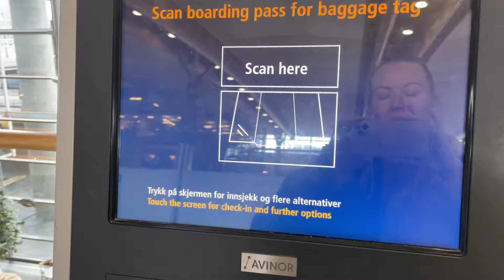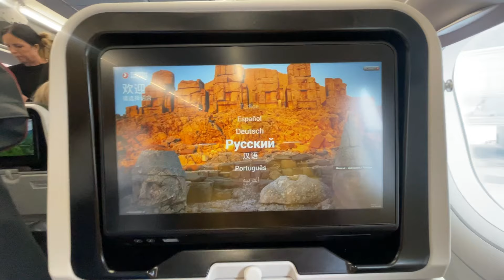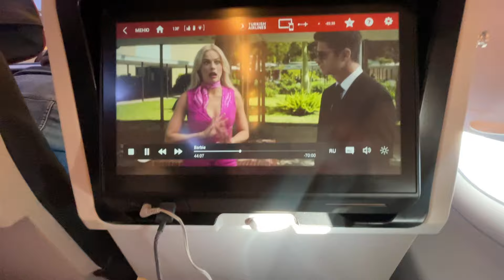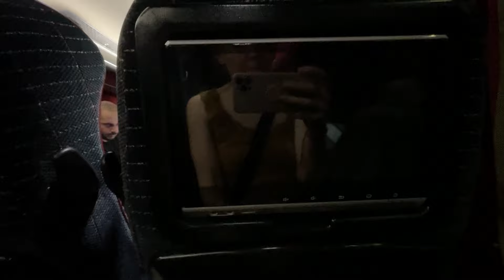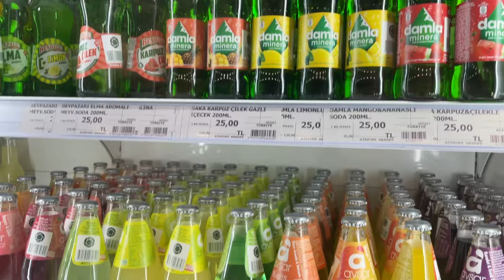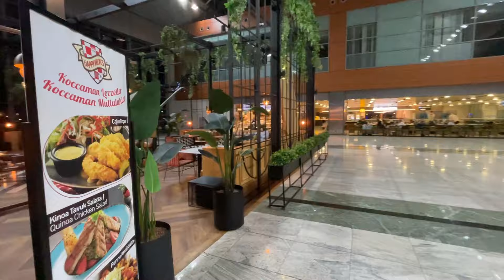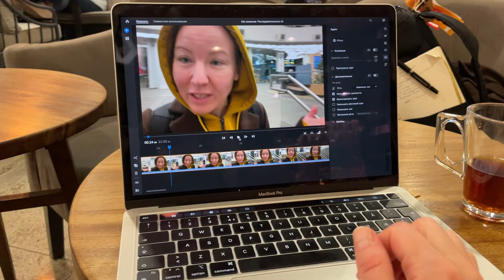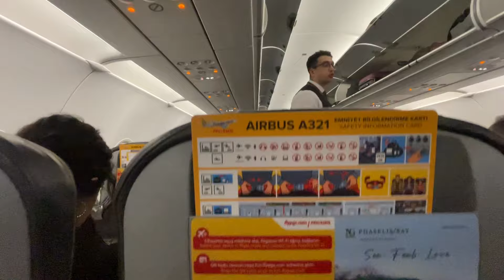Отмена всех рейсов, закрытое воздушное пространство, 27 часов в пути.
Осло-Анталия вся система навигации самолётов отказала и наш рейс отменили. Вместо 4 часов, до места назначения мы добирались сутки. Осло - Стамбул -Анталия, больше суток без сна. Переезд из одного аэропорта в другой, несколько часов ожидания самолёта и вот мы на месте!!!

Часть 1: Отмена всех рейсов, закрытое воздушное пространство над Норвегией и полный хаос в аэропорту!!!